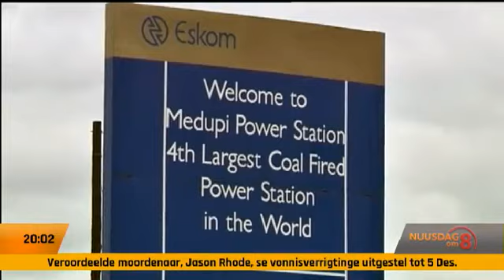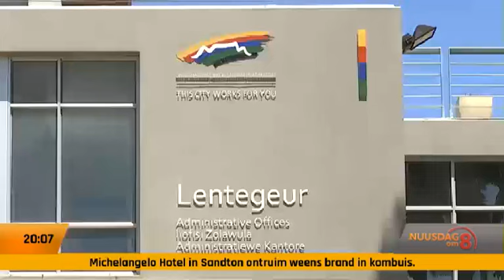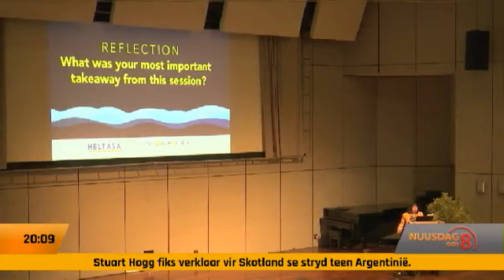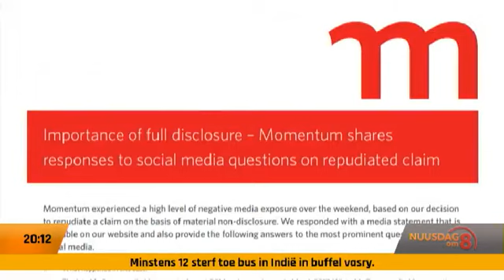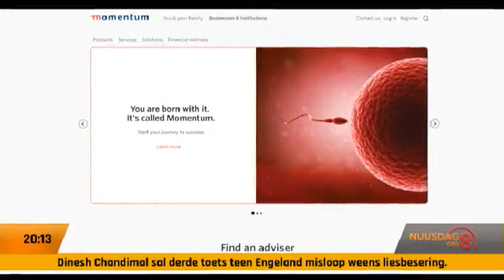Nuusdagom8 | 21 November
Die Minister van Openbare Ondernemings, Pravin Gordhan ontken bewerings van nepotisme by die Zondo-kommissie.
Bejaardes in Lentegeur in Kaapstad sit met die hande in die hare oor hoë munisipale rekeninge.
Die finansiële reus, Momentum, besluit om ‘n weduwee se eis uit te te betaal na wye media reaksie.